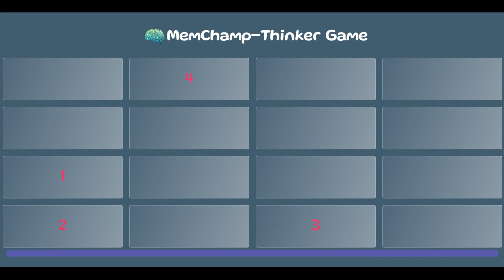🤔"Thinker" - Exercise Your Brain with Number Recall Challenges! 🧠🔢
👶 Get ready for a mental workout with "Thinker," an engaging game designed to enhance memory and number sequencing skills in a fun and interactive way! 🌈

🔢 Gameplay Highlights:

🧠 Boost cognitive abilities by recalling the correct order of numbers.
🔢 Quick memory challenge with numbers revealed for just 5 seconds.
🕹️ Engaging gameplay that encourages strategic thinking and concentration.
🌟 Enhance memory skills through this entertaining brain-teasing adventure!
📺 Game Preview:

Watch as we flash numbers on the screen for a brief 5 seconds! 🌍✨
The challenge begins! Children must now remember and arrange the numbers in the correct order.
Can your little thinkers conquer the number recall challenge? 🤔🔠
👶 Tailored for Young Minds:

👀 Visual appeal with colorful numbers and a playful interface.
👂 Uplifting music and sound effects to make learning a joyous experience.
👏 Foster memory and concentration skills through a dynamic and entertaining game.
🌟 Why "Thinker"?

🤗 Make learning fun with a game that exercises memory and strategic thinking.
🎉 Educational benefits combined with an enjoyable and rewarding gameplay experience.
🌈 Perfect for kids seeking a mental challenge that's both engaging and entertaining.
📢 Ready to Exercise Your Brain?

🎁 Download "Thinker" now and let the number recall challenges begin!
🔗 [Insert Link to Game Download]

Follow us on [Social Media Links] for updates, tips, and more.
Share your child's victorious moments using ThinkerGame.

🌟 Thank You for Nurturing Young Thinkers!

"Thinker" - Where Memory Meets Strategy for Endless Fun! 🚀